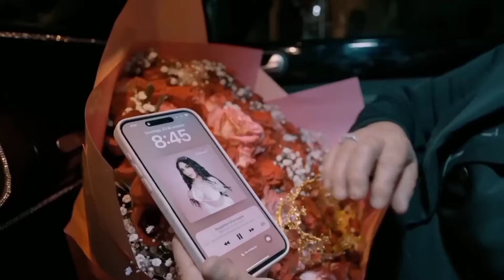REGGAETON CHAMPAGNE - Bellakath ft Dani Flow (Video Oficial)